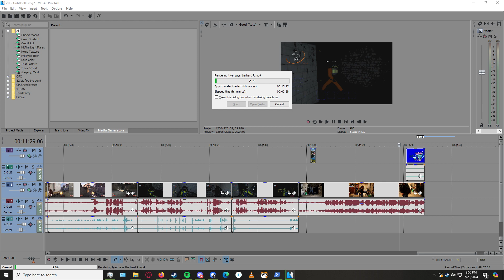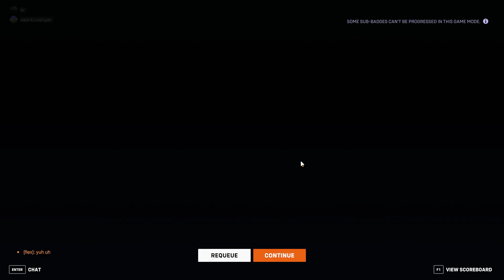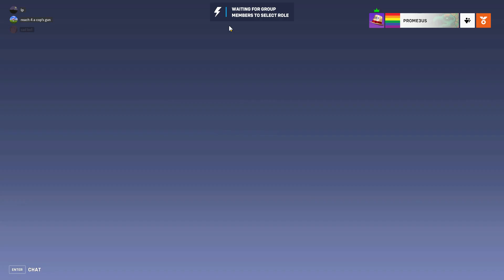One Last Vid Before NYC